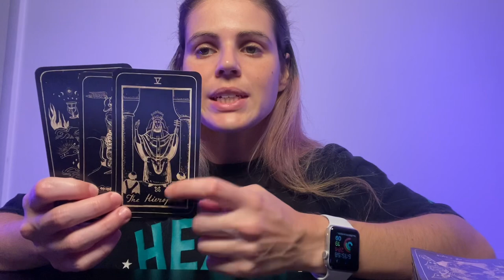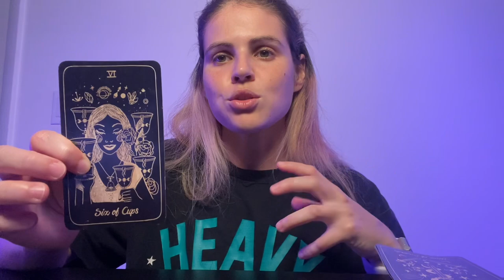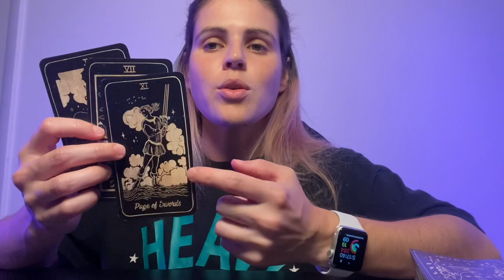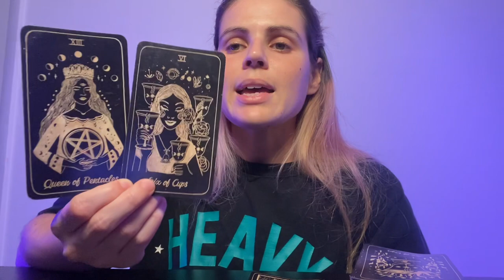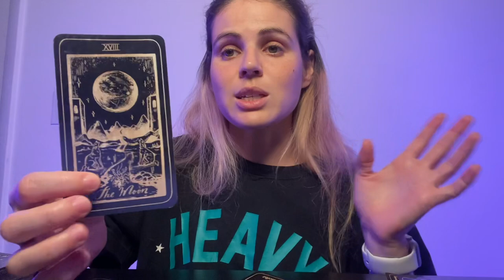PISCES ♓️ Someone is getting ready for a new commitment. MID OCTOBER 2023